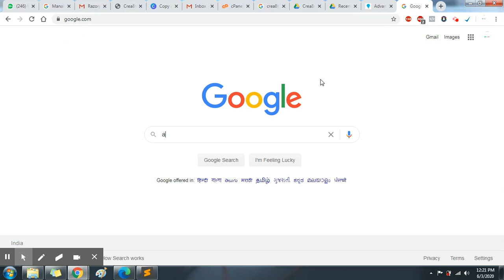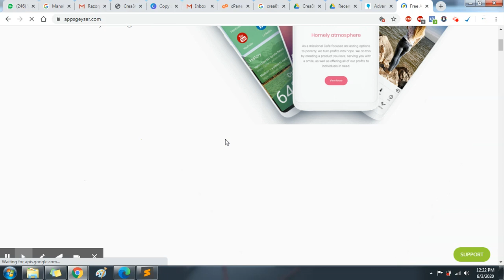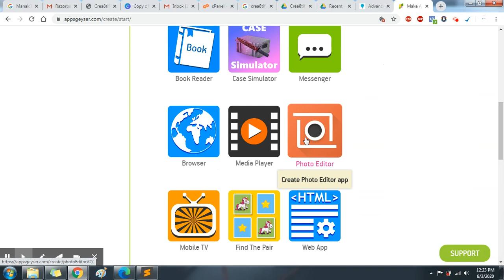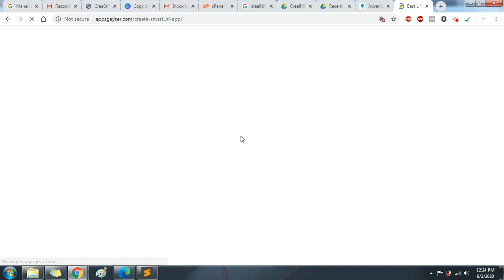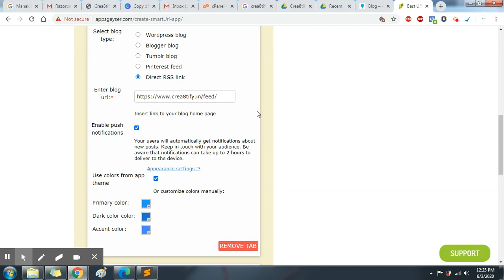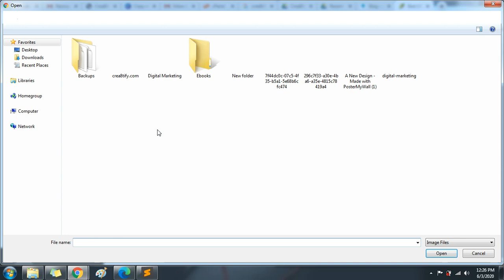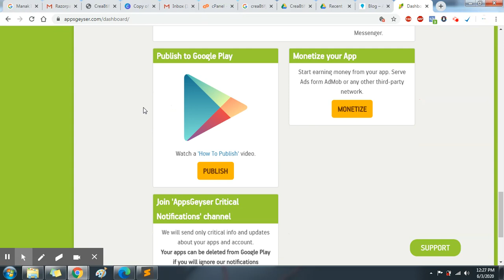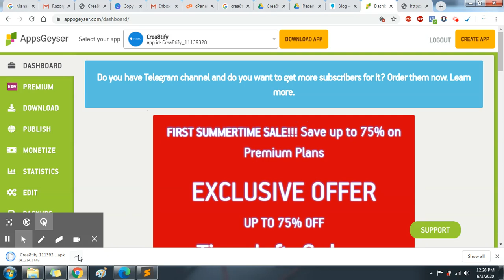AppGeyser Tutorial - Turn Your Website Into Android App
In this video, we’ll walk you through step by step process. This is part 1 go through all the videos in the playlist. Good luck.